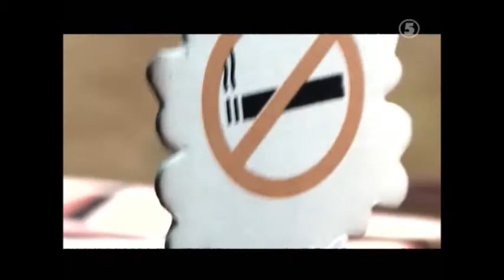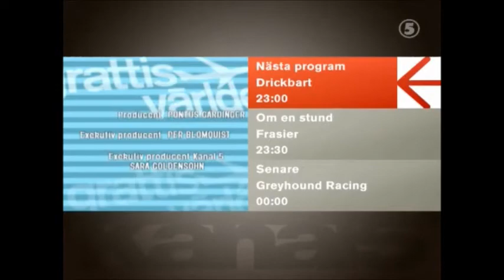Modern talking : Den blomstertid nu kommer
albanien